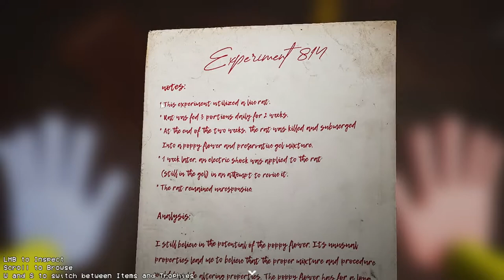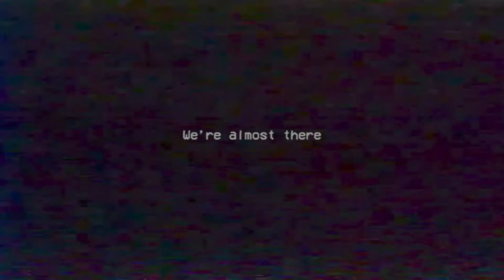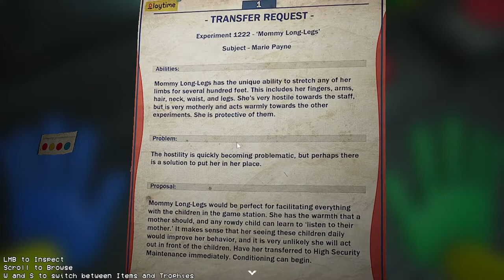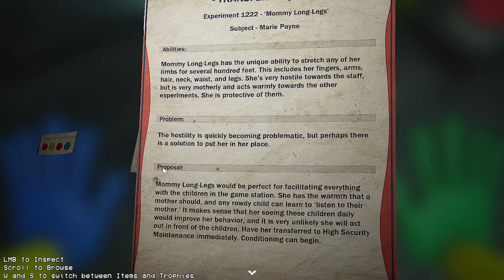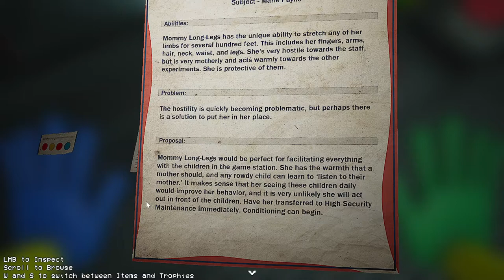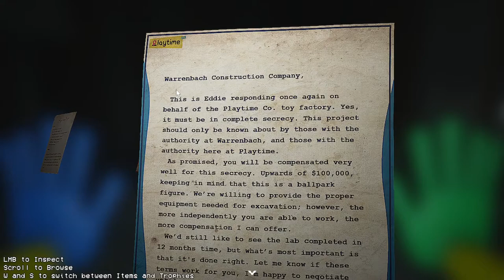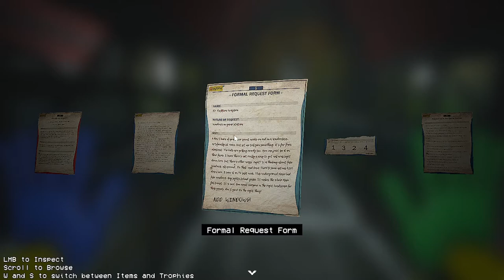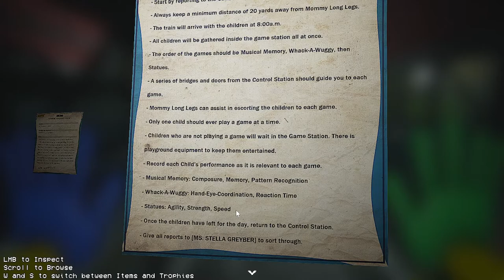Poppy PlayTime Chapter Two| I Don't Like Mommy Long Legs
👻My social

🎨Second Channel
Ghosty KXC Channel